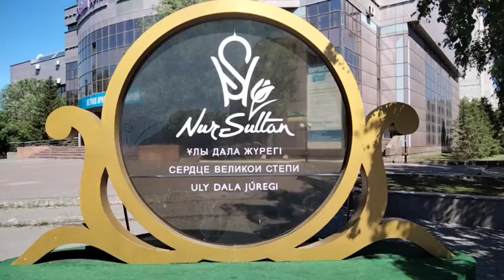Прогулка в парк 🌳 весёлая гусеница 🦎 уличный базарчик 🍅🍇🍐🍏🍊🍎🍒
Парк # атракционы # весёлая гусеница # уличный базарчик # фрукты # овощи